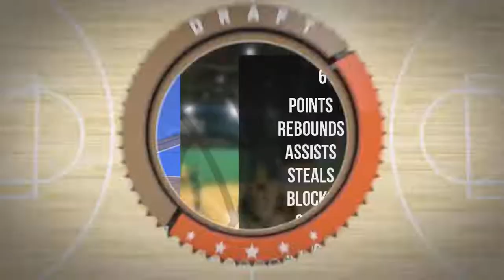Paweł Krasuski Player Mixtape - Niedziela Div Wiosna 2022